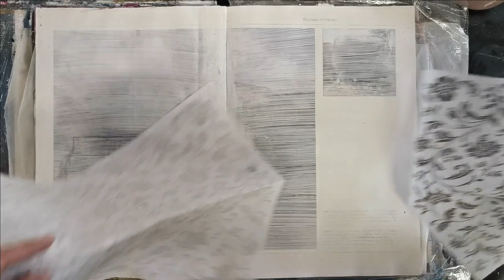Acrylic paint | decoupage for beginners|How to paint roses in a pot | Delft Pot | artjournaling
In this video I show you how to paint a Delft pot with roses. And incorporate decoupage in your painting with serviettes.

The colors you are going to use is the following:

Turquoise
Cadmium Red
Cadmium Orange
Naples Yellow
Magenta
White
Titanium white
Sap green
Titanium Buff

Mod Podge
Serviette of your choice
Variation of Brushes

If you paint this image and post it on ANY SOCIAL MEDIA, please be so kind to add my channel
and tag me on your art.